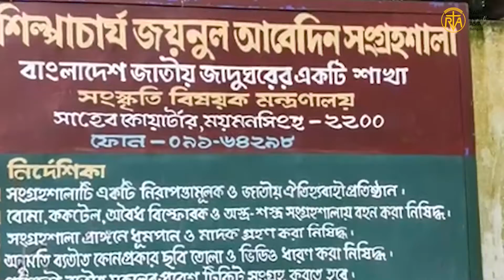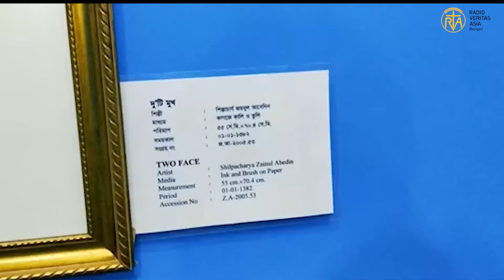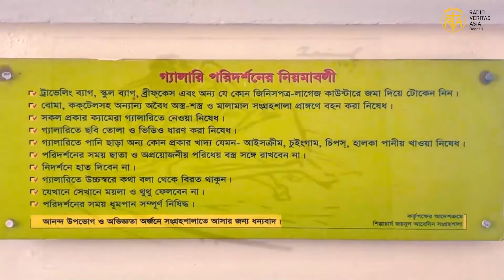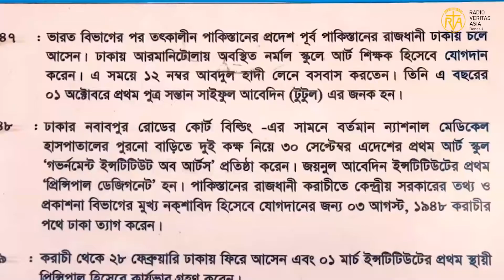শিল্পাচার্য জয়নুল আবেদিন সংগ্রহশালা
শিল্পাচার্য জয়নুল আবেদিন সংগ্রহশালা বাংলাদেশের ময়মনসিংহ শহরে অবস্থিত। এটি বাংলাদেশ জাতীয় জাদুঘর পরিচালিত একটি সংগ্রহশালা যেখানে বাংলাদেশের বিখ্যাত চিত্রশিল্পী শিল্পাচার্য জয়নুল আবেদিনের উল্লেখযোগ্য চিত্রকর্মসমূহ সংরক্ষিত আছে। শহরের উত্তর প্রান্তে পুরাতন ব্রহ্মপুত্র নদের তীরে এটি অবস্থিত।

ময়মনসিংহ শহরের উত্তর পাশ দিয়ে প্রবহমান পুরাতন ব্রহ্মপুত্র নদের তীরে একটি দোতলা দালান আশ্রয় করে ১৯৭৫ খ্রিষ্টাব্দে এই সংগ্রহশালাটি প্রতিষ্ঠিত হয়। ১৯৭৫ সালের ১৫ এপ্রিল বাংলা ১৩৮২ সালের ১লা বৈশাখ তারিখে তৎকালীন বাংলাদেশ সরকারের উপ-রাষ্ট্রপতি সৈয়দ নজরুল ইসলাম এই সংগ্রহশালার উদ্বোধন করেন।

চলুন দেখে আসি সেই সংগ্রহশালাটি ।